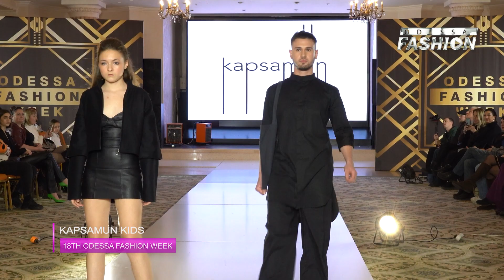KAPSAMUN Kids - - 18th Odessa Fashion Week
Fashion Show: KAPSAMUN kids @kapsamun_kids - 18th Odessa Fashion Week: Незламний сезон @odessafashionweek

KAPSAMUN Kids представив унікальну лінійку одягу для дітей, автором та творцем якого є продюсер та ідейний натхненник бренду – Марина Овчаренко @ovcharenko.marina . Колекція створювалася з урахуванням побажання дітей, оскільки діти завжди бажають бути дорослими. В одязі відомого бренду діти зможуть відчути всю незалежність – синергію самовираження та індивідуальності, підліткового максималізму та дитячої безпосередності. У колекції представлені стильні образи, виконані в патріотичних трендах сьогодення. Кожна модель демонструє неупередженість і свободу. Діти кидають виклик дорослому світу з KAPSAMUN Kids.